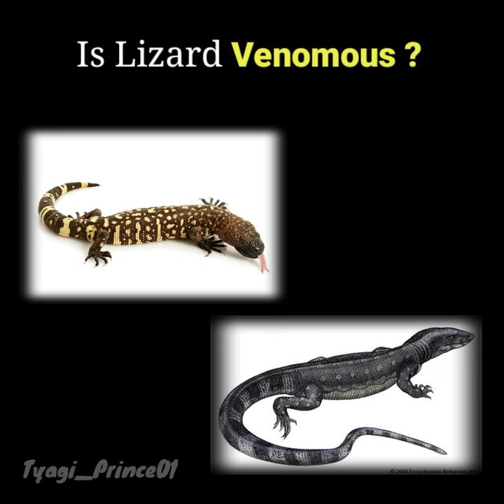क्या घर में पाई जाने वाली छिपकली जहरीली होती हैं !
Kya ghr me payi jane vali chipkali zhrili hoti hai !
Is lizard venomous !
Is lizard dangerous for your family !

billo nachi mere naal
chikan biryani respi
cube game
daraar drama episode 33
deepak gajrani
devgiri fort
dji o3
ghum hai kisi ke pyar mein today full epis..
gum hai kisi ke pyar mein full episode tod...
hair style for men
haklane ko kaise thik kare
hindi video status
hollywood movie hindi dubbed
kismis ka tree
logitech g29 gameplay
makeup
16 shots blackpink
aata majhi satakli dance
abdul comedy in bigg boss
akash sagar
albert can cook
aloo gobhi recipe
apni surat pe itrane wale
are dwarpalo
arjit chaudhary romantic reels
ashutosh rana
ashutosh rana motivational speech
bahu hamari rajnikant episode 172 part 1
balveer